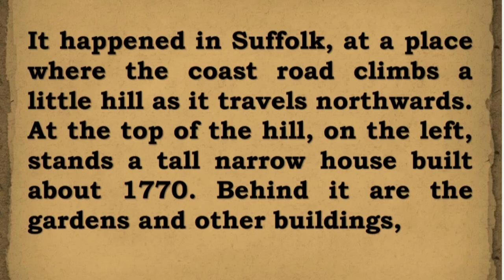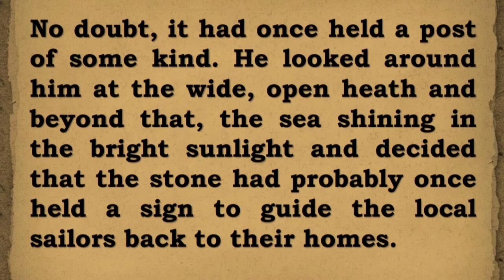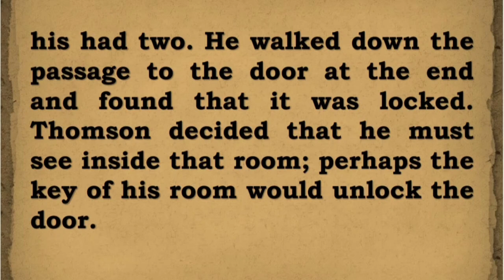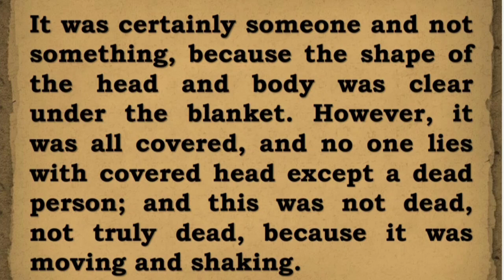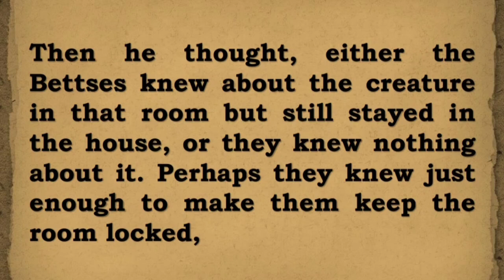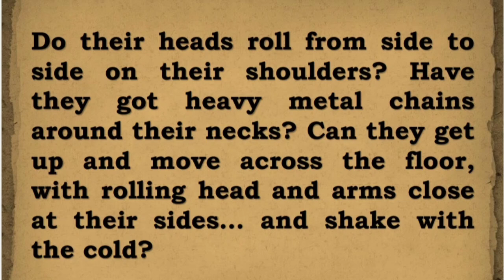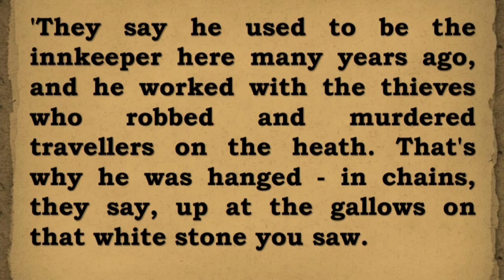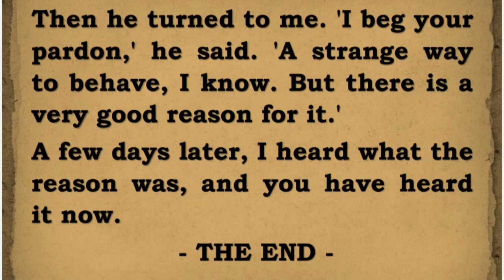Improve your English | Rats | English stories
Let's learn English language through captivating tales! Immerse yourself in a world of enchanting narratives carefully curated to enhance your English skills. Join us on a thrilling linguistic journey where every story unlocks a new chapter of vocabulary, grammar, and pronunciation. Whether you're a beginner or an advanced learner, our channel offers a treasure trove of educational content, designed to entertain and educate simultaneously. Unleash your imagination, expand your linguistic horizons, and embark on an adventure that will transform your English fluency.